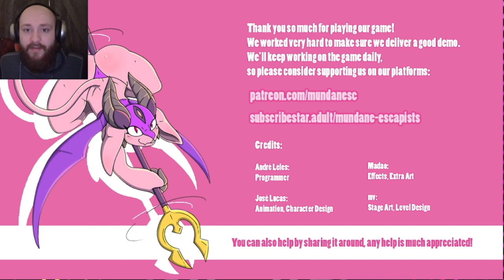ARMA'S QUEST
The Description